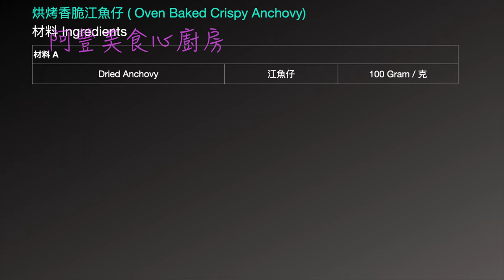Crispy Baked Anchovies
Ingredients:
材料 A
Dried Anchovy 江魚仔 100 Gram / 克